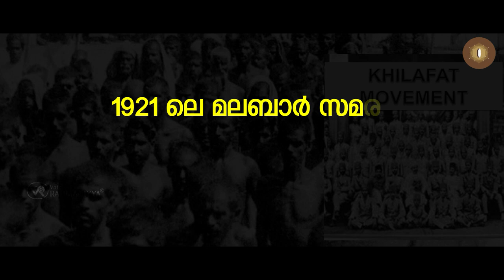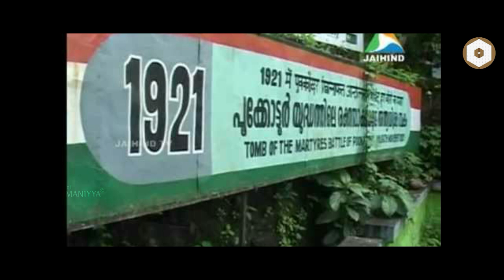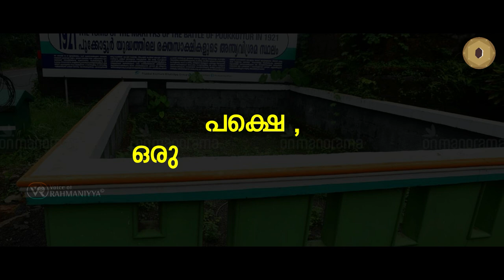മലബാർ സമരം ബ്രിട്ടീഷ് വിരുദ്ധ സമരം തന്നെ | അബൂബക്കർ സിദ്ധീഖ് റഹ്‌മാനി വേളം